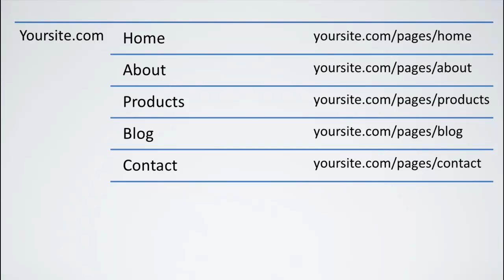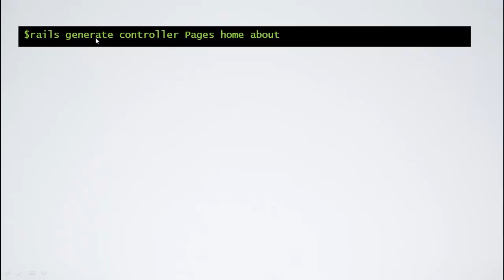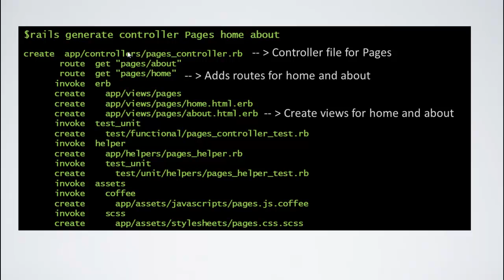Module1 : Lesson5: Generating Pages Controller with pages, Home and About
In this lesson we generate a Pages controller with 2 pages, Home and About using the rails generate command. We understand output of the rails generate command as well